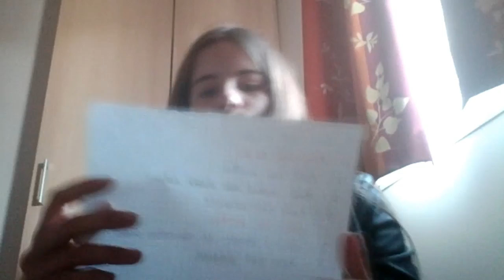Swap n°1/ avec Nine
Je fais mon premier swap avec mon amie Nine.

J'espère que cette vidéo vous as plu.

À plu pour de prochaines vidéos.